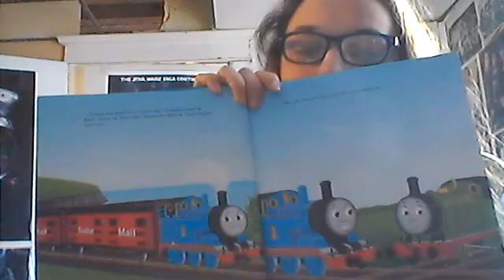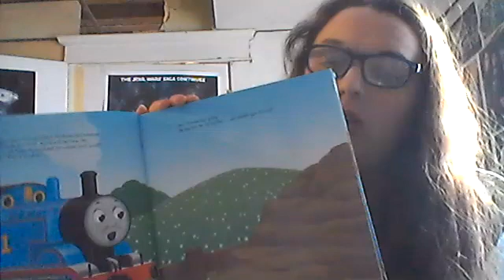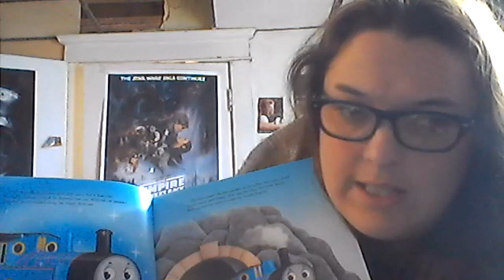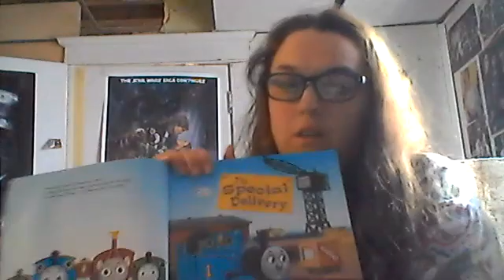Story time vlog 7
i hope you all like the story of Thomas and friends